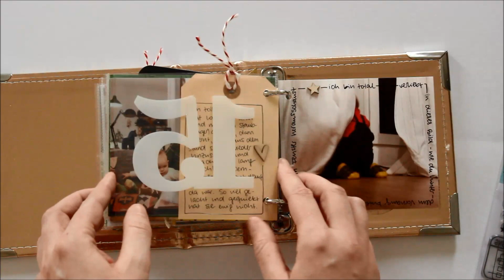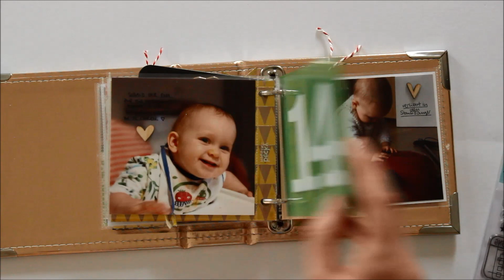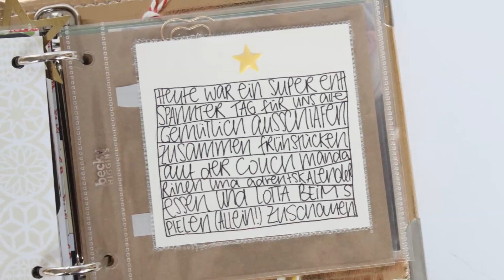Mein Dezembertagebuch - Teil 2: Tag 1 - 15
Der Dezember rast, in wenigen Tagen ist Weihnachten und das Jahr neigt sich damit dem Ende zu. Zeit für Julia, euch einen Einblick in die erste Hälfte ihres gefüllten Dezembertagbuches zu geben.

...diese und noch ganz viele andere Deko- und Bastelmaterialien findest du